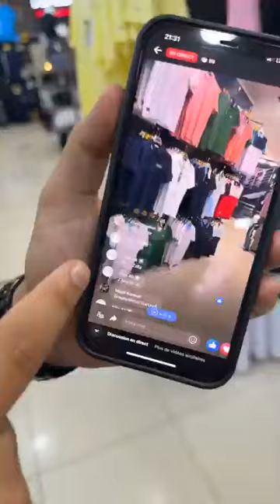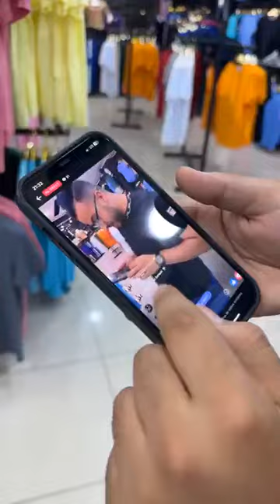بروموسيون عودة التخفيضات فمحلات kabouvet vêtements oran 🔥